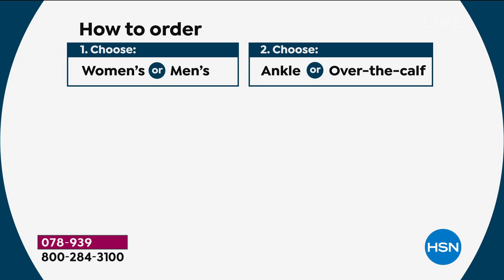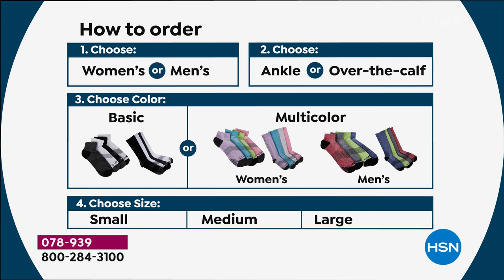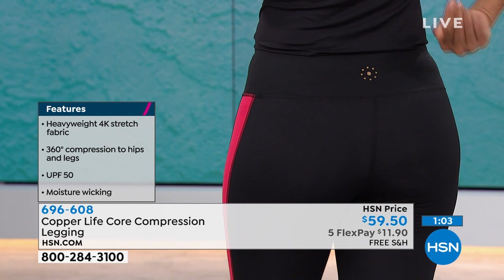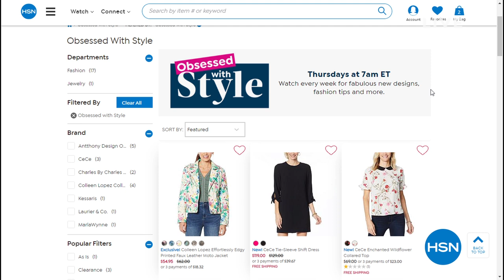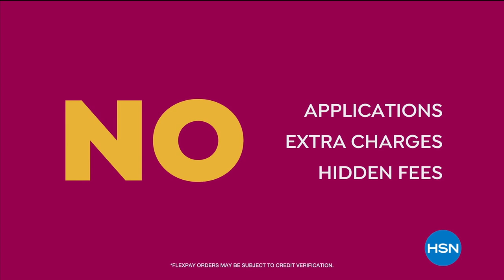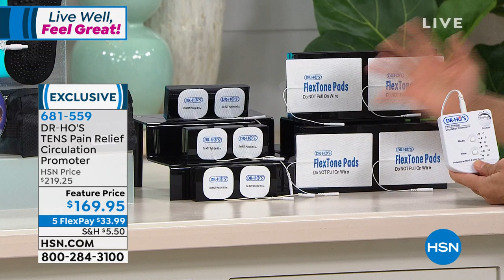HSN | Healthy Living featuring Copper Life 02.24.2020 - 11 AM